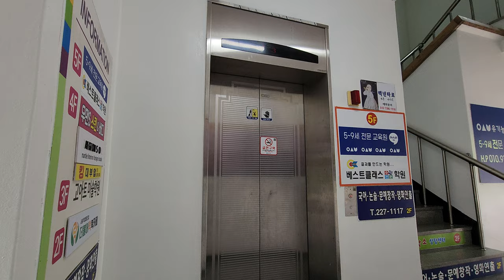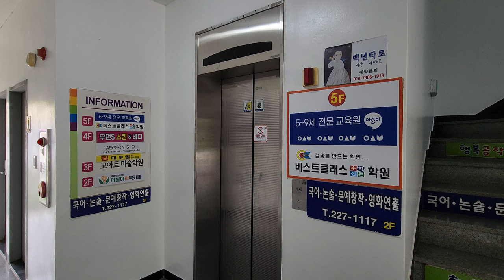[4K 엘리베이터 탑사기] 광주광역시 광산구 신창동 청호빌딩 티센크루프동양엘리베이터 DY30A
▷승강기 소개
엘리베이터는 티센크루프동양에레베이터(현 티케이엘리베이터코리아)의 기어드 모델이었던 2006년식 DY30A 한대가 설치됐습니다.

스테인리스 재질의 내장재가 적용됐고, 위치표시기는 도트 매트릭스 LED 타입의 위치표시기가 적용됐습니다. 버튼은 점자가 빠진 버튼이 적용됐고, 안내방송과 도착 차임 모두 정상적으로 나오고 있었습니다.

위치표시기의 중 카 내부의 위치표시기는 직사각형 형태의 배젤이 적용됐습니다.

승강기 고유번호: 7012-150
설치시기: 2006년 2월
교체공사여부: X
용도: 승객용
모델: DY30A
형식: 권상식 - VVVF
위치표시기 TYPE: 도트 매트릭스 LED
정원: 8인승
적재하중: 550kg
운행구간: 1 ~ 5층
정격 속력: 60m/min